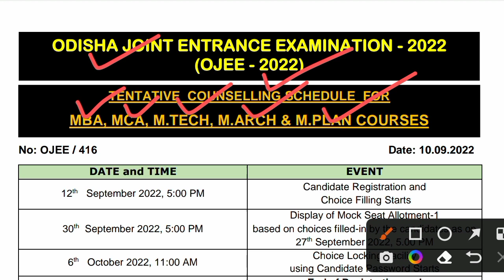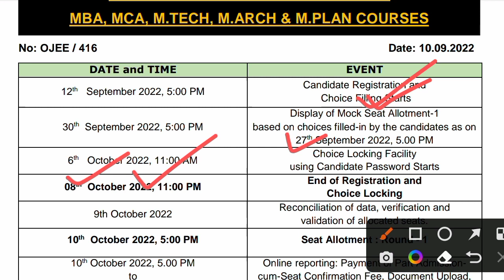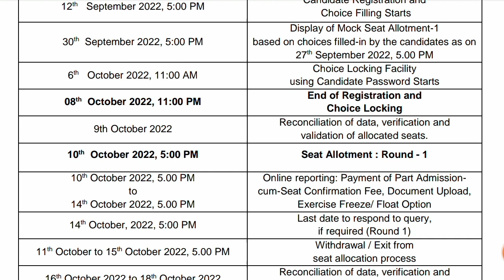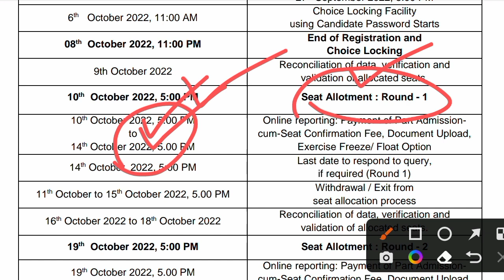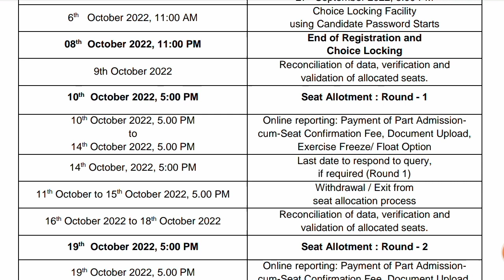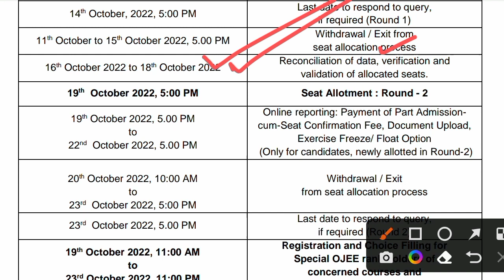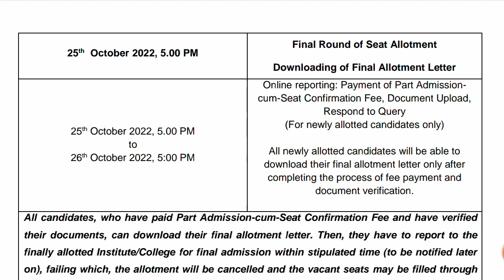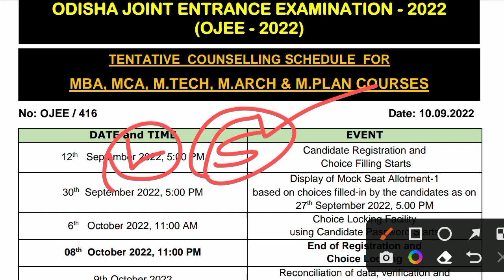OJEE MASTER'S DEGREE Counselling Schedule Time Table 2022 । Ojee Freshers Counselling Schedule 2022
OJEE MASTER'S DEGREE Counselling Schedule Time Table 2022 । Ojee Freshers Counselling Schedule 2022 । Ojee MBA Counselling schedule 2022 । OJEE MCA Counselling Schedule 2022 । OJEE M Tech Counselling Schedule 2022 ।

ଜୟ ଜଗନ୍ନାଥ